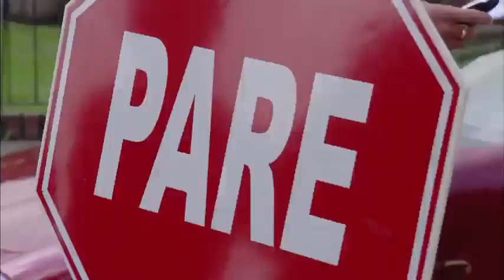Las ex, el tormento en la vida de cada hombre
Disfruta de esta rutina al mando de Polilla, quien nos enseÃ±ara las clases de ex novias que todo hombre puede tener. No te lo pierdas. (Parte I)